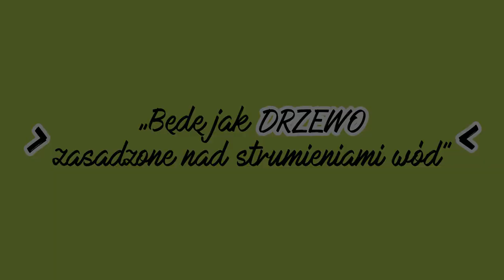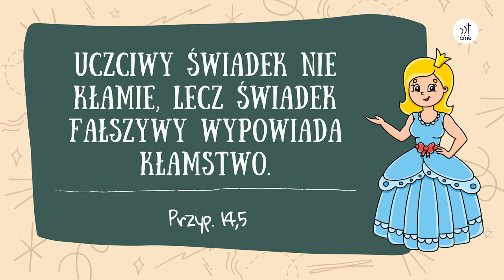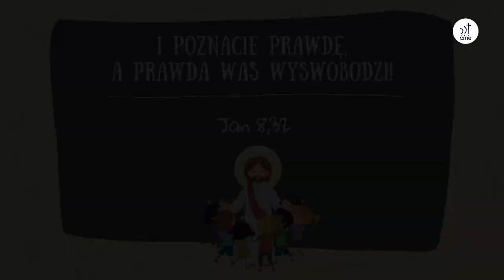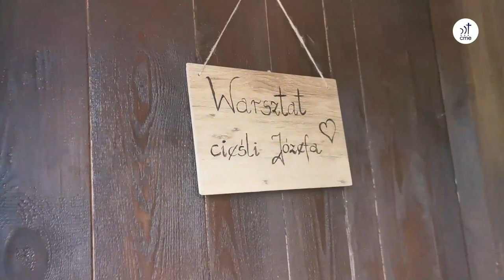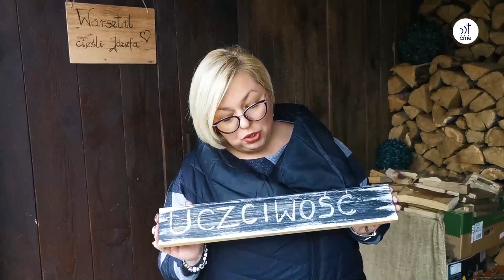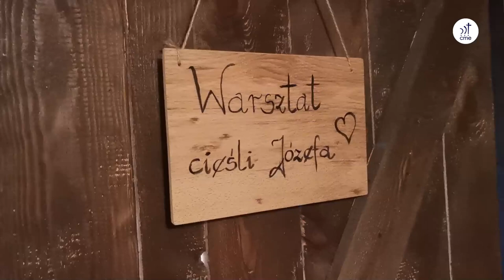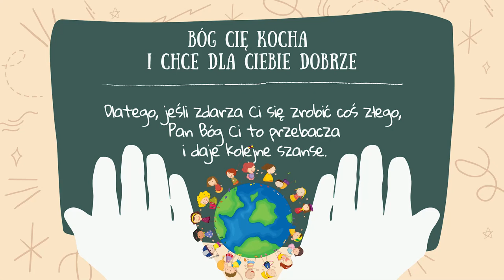Szkółkowieści #44 – 29 stycznia 2023